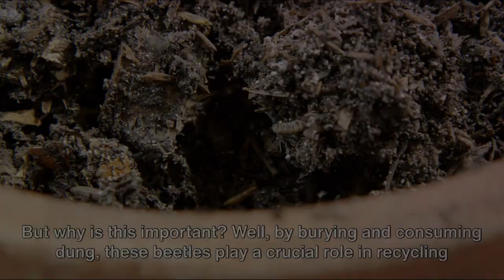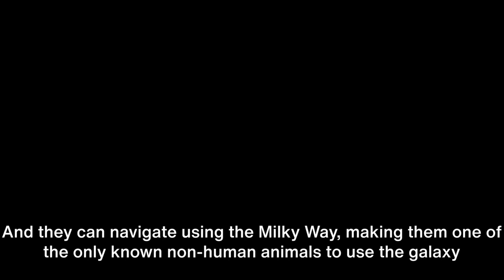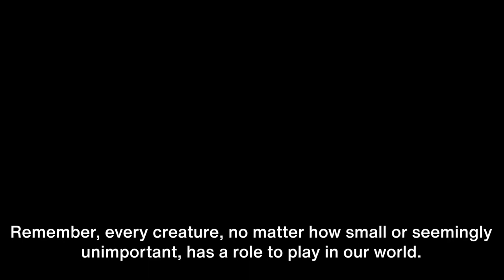Dung Beetle: Nature's Unlikely Hero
**The Underground Powerhouses: Dung Beetles**

Embark on an earthy adventure:
🍃 Join us as we delve deep into the realms of nature, unraveling the mystique of an unlikely champion - the incredible dung beetle.

Unveiling nature's recycler:
🌍 Scouring every continent except Antarctica, dung beetles, hailing from the Scarabaeidae family, have marked their indomitable presence, playing a pivotal role in sustaining ecosystems.

A not-so-typical diet:
🍴 While their primary diet of dung might not be appetizing to many, it serves a multi-faceted purpose. Not just nutrition, it's their breeding ground and their treasure trove.

Nature's unsung custodian:
🌿 By consuming and burying dung, these beetles reintroduce essential nutrients to the soil, aiding plant growth and maintaining ecological equilibrium. Fewer dung piles also mean reduced breeding grounds for pests, ensuring a healthier environment.

Strength and stellar navigation:
💪 Marvel at their unparalleled might as they roll dung balls weighing much more than themselves. And their celestial navigation skills, guided by the Milky Way, are a testimony to nature's marvels.

Echoes of their importance:
🌱 Despite their humble size and unglamorous diet, they're ecosystem engineers. Their efforts not only boost soil fertility but also curb the rise of pests and diseases.

An invitation to appreciate:
🌟 As you journey through nature's wonders, let dung beetles stand as a testament to the importance of every creature, big or small. They remind us that every organism has a unique role in the tapestry of life.

Thank you for journeying through the underbelly of our natural world, discovering the brilliance of dung beetles. As we tread on our earthly adventures, may we always remain awed and inspired by the intricacies of life.